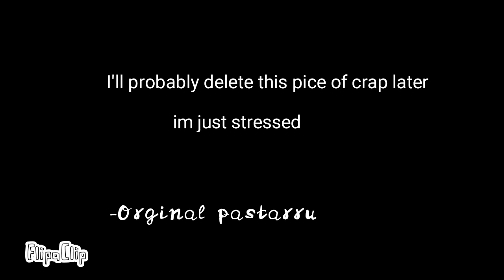My Cat||MV♢♢Stress releif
sorry ugh

just upset lol